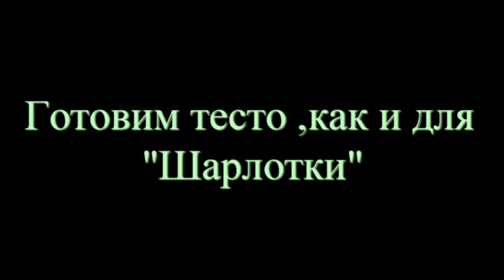Морковный пирог к чаю!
Очень простой и вкусный рецепт,только не сбивать морковь с тестом!!!
Неполный стакан муки
неполный стакан сахара
3 яйца
четверть ч.ложки соли
пакетик разрыхлителя
немного цитрусовой  цедры(или ванили)
2-3 морковки(на средней тёрке)